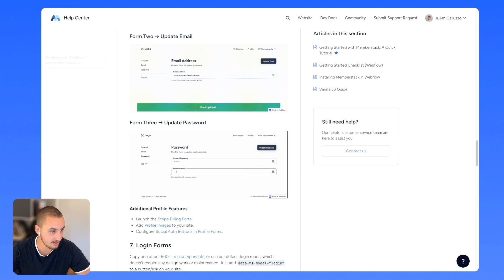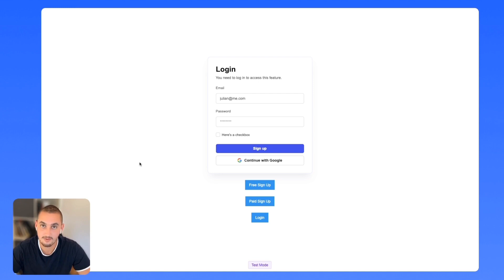Create a Login Form in Webflow Easily | Memberstack Tutorials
Learn how you can set up custom and pre-built login forms in Webflow using the Memberstack app.